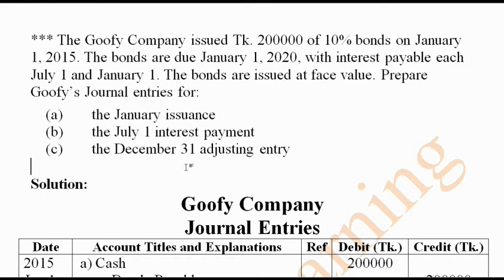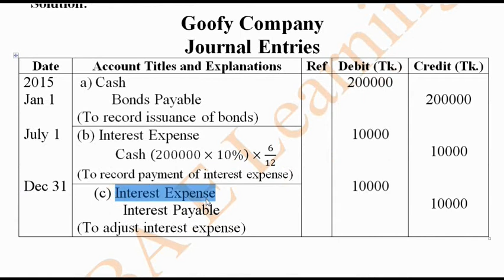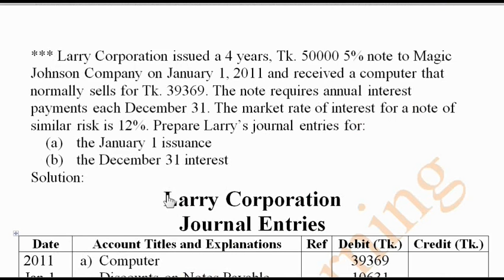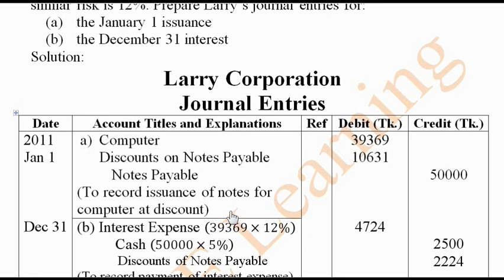Intermediate Accounting Chapter: Accounting for Long Term Investments Part-1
Two Board Question Math solution of the chapter Accounting for Long Term Liabilities.